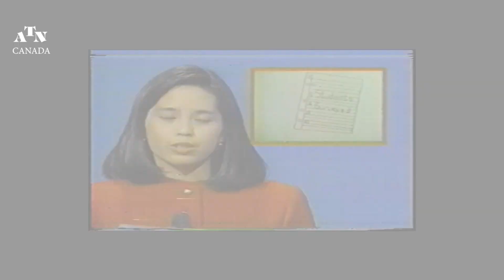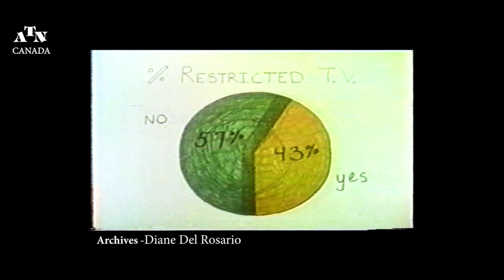Diane Del Rosario talks about migration policy, media & cultural relations between Canada & U.S.A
Diane Del Rosario,  Public Affairs Officer of U.S in Toronto talks about the bilateral relation of Canada and United States of America. She also talks about migration policy, media & cultural relations, her International assignments and her diplomatic role in Canada.